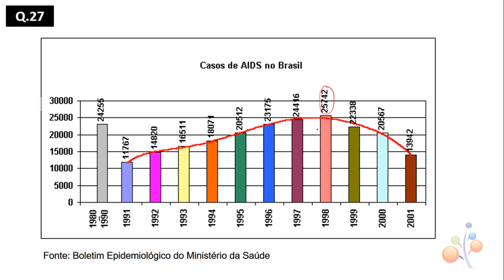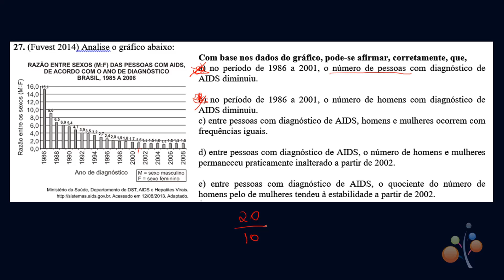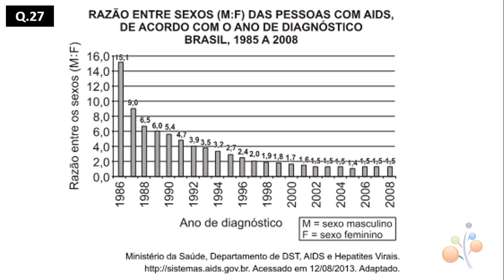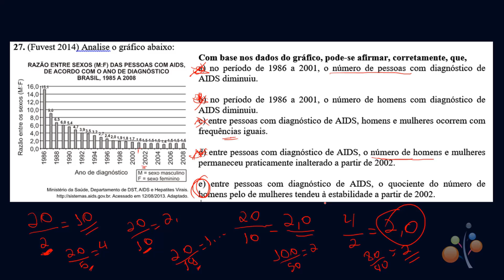análise de grafico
27. (Fuvest 2014) Analise o gráfico abaixo: Com base nos dados do gráfico, pode-se afirmar, corretamente, que,

a) no período de 1986 a 2001, o número de pessoas com diagnóstico de AIDS diminuiu.

b) no período de 1986 a 2001, o número de homens com diagnóstico de AIDS diminuiu.
c) entre pessoas com diagnóstico de AIDS, homens e mulheres ocorrem com frequências iguais.

d) entre pessoas com diagnóstico de AIDS, o número de homens e mulheres permaneceu praticamente inalterado a partir de 2002.

e) entre pessoas com diagnóstico de AIDS, o quociente do número de homens pelo de mulheres tendeu à estabilidade a partir de 2002.